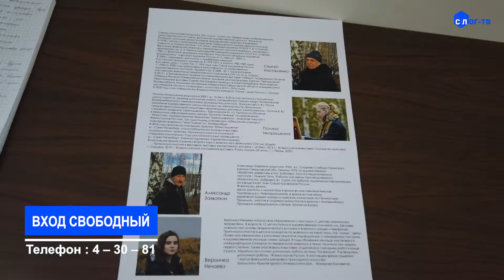НЕ ПРОХОДИТЕ МИМО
В выставочном зале Школы искусств организована выставка живописи местных  талантливых  известных  и ещё менее  известных художни-ков -   мастеров  кисти: Сергея Насташенко,  Александра Захваткина, а также  Полины Митрошкиной и  Ники Нечаевой.  Для выяснение  вре-мени и дней работы звоните по тел. 4 – 30 – 81. Выставка открыта до 17 ноября.